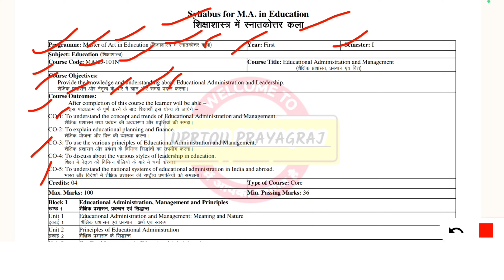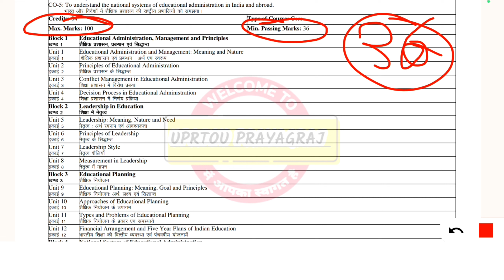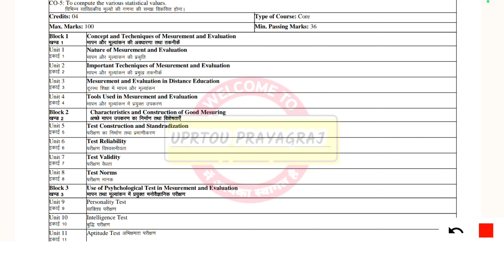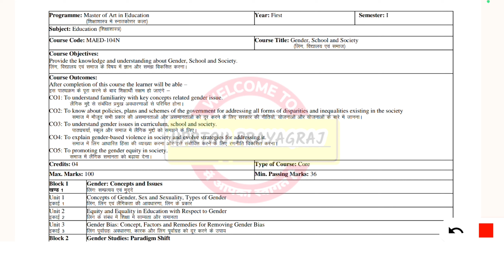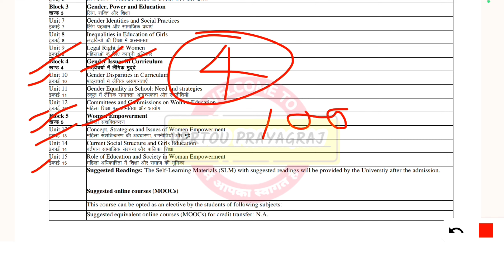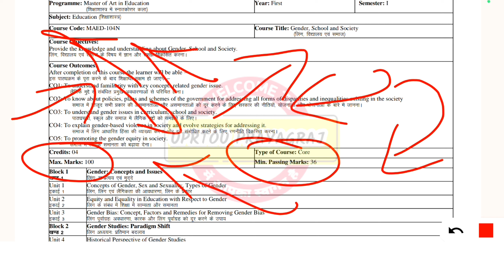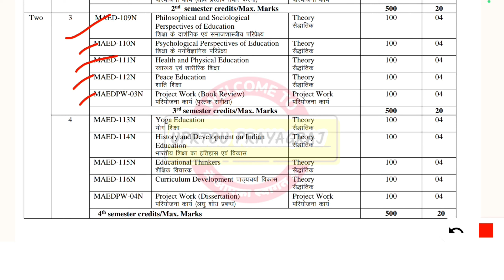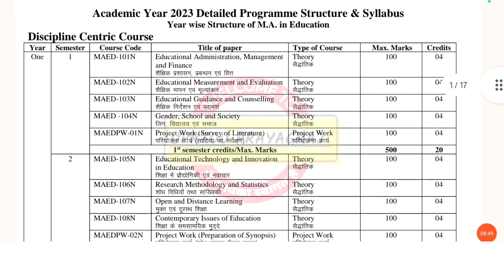MA - Education | 1st Sem. में क्या क्या पढ़ना है? | MA Education Papers & Syllabus